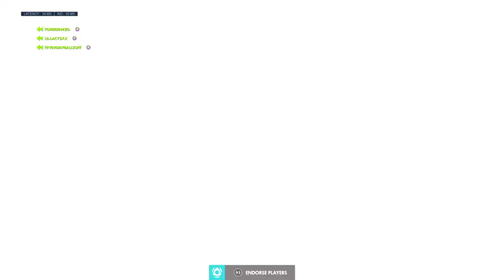Ultimate Murder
Reinhardt PotG squishy kills lol